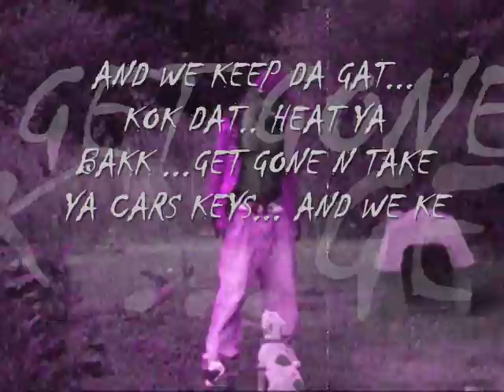Chukka Fukka - Still Grindin